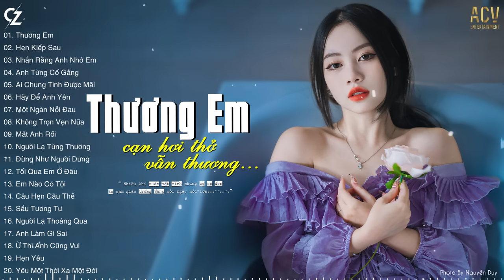Thương Em, Hẹn Kiếp Sau, Ai Chung Tình Được Mãi | 999 Bản Ballad Buồn Cô Đơn Đơn Nhất Từng Nghe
📝 Danh sách bài hát nè
0:00 01. Thương Em - Châu Khải Phong
4:50 02. Hẹn Kiếp Sau - Khả Hiệp
10:25 03. Nhắn Rằng Anh Nhớ Em - Đình Dũng
15:30 04. Anh Từng Cố Gắng - Nhật Phong
20:01 05. Ai Chung Tình Được Mãi - Đinh Tùng Huy
25:26 06. Hãy Để Anh Yên - Nhật Phong
30:25 07. Một Ngàn Nỗi Đau - Văn Mai Hương
35:36 08. Không Trọn Vẹn Nữa - Châu Khải Phong
40:30 09. Mất Anh Rồi - Nguyễn Thạc Bảo Ngọc
45:14 10. Người Lạ Từng Thương - Như Việt
50:05 11. Đừng Như Người Dưng - Nhật Phong
55:00 12. Tối Qua Em Ở Đâu - Đinh Tùng Huy
59:46 13. Em Nào Có Tội - Thương Võ
1:04:29 14. Câu Hẹn Câu Thề  - Đình Dũng
1:09:40 15. Sầu Tương Tư - Nhật Phong
1:13:40 16. Người Lạ Thoáng Qua - Đinh Tùng Huy | Thương Võ Cover
1:18:18 17. Anh Làm Gì Sai - Châu Khải Phong
1:23:10 18. Ừ Thì Anh Cũng Vui - Hồ Quang Hiếu
1:27:48 19. Hẹn Yêu - Thương Võ
1:32:37 20. Yêu Một Thời Xa Một Đời - Khả Hiệp